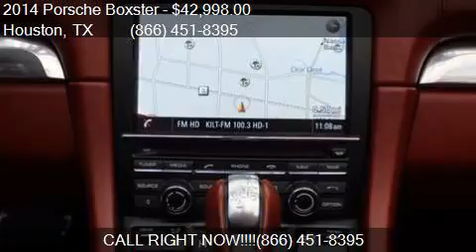2014 Porsche Boxster Base 2dr Convertible for sale in Housto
This 2014 Porsche Boxster Base 2dr Convertible is for sale in Houston, TX 77598 at Texas Auto South.

Engine: 2.7L H6
Transmission: Automatic 7-Speed
Color: White
Mileage: 29406
Contact Texas Auto South 16200 Hwy 3 Houston, TX 77598 to test drive this 2014 Porsche Boxster Base 2dr Convertible today.